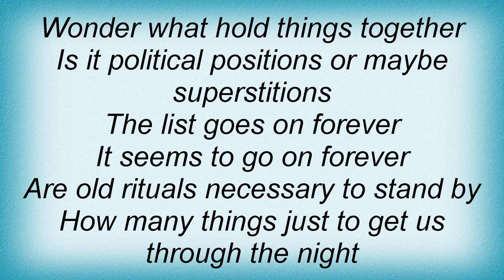Less Than Jake - Big Lyrics